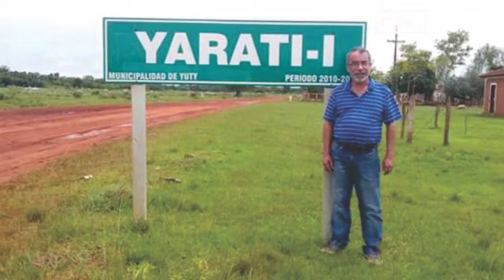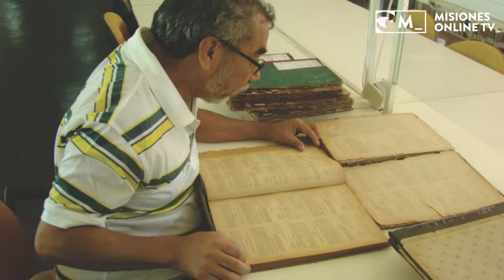Historiador Encarnaceno afirma que falta escribir una Historia Regional